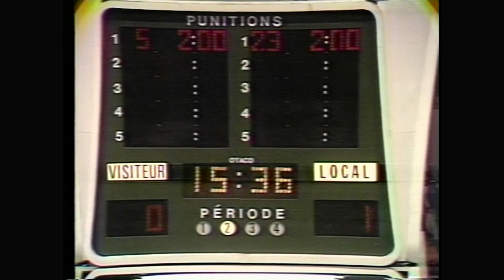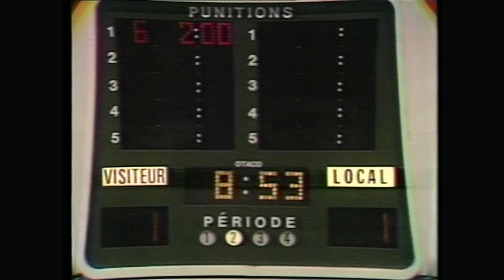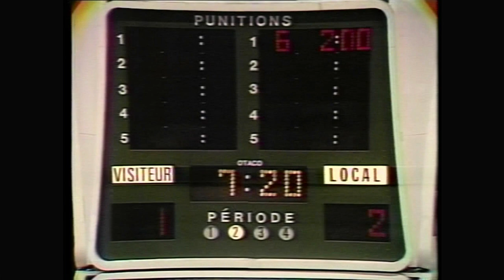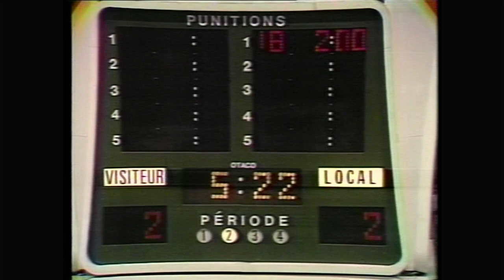Game1 - 74 Summit Series: Canada (WHA Allstars) vs Soviet Union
[NOTE: Always give it an hour or two after a video is first uploaded for the HD version to appear, although this series was virtually fished out of the trash and pieced back together so the quality is not best at any rate.] The infamous "lost series" between Canada and the USSR. The series was frowned on by the NHL because it was organized by the WHA to promote their new and of course struggling league. Featured Bobby Hull who was still playing at a high level, an aging but still strong Gordie Howe,  and Gerry Cheevers, the long time goalie of the Boston Bruins then playing with the Cleveland Crusaders, was the goalie of choice. Some of the players in this series also took part in  the Summit Series two years earlier including Frank Mahovlich, Pat Stapleton, and infamous "the goal" scorer Paul Henderson. Also on the team were a collection of WHA all-stars, most of whom had played in  the NHL such as Andre Lacroix who played on a line with Bobby Hull because Lacroix was a top level play maker and could skate well enough to keep up with Hull who was a notoriously fast skater and tremendously strong.

The series was for most part not as chippy and violent as the 1972 series which featured vicious incidents like Bobby Clarke deliberately breaking the ankle of the top Soviet player Kharlamov with his stick. Ironically the Canadian team in 72 justified their recourse to goon tactics by claiming the Soviets hooked and slashed and would not fight like men. The Soviets played European hockey where fighting was prohibited and would get you suspended so they did not fight period (they would face extreme discipline from Soviet hockey officials which afterall was a brutal totalitarian state) and the Canadians, who were then as violent as the NHL had ever been with the Philadelphia Flyers just rising to infamy status for bullying, intimidating, and beating their way to championships. Paul Henderson later lamented Bobby Clarke's vicious assault on the top Soviet player calling it embarrassing and criminal. Gordie Howe showed complete class in the 1974 series and when a blood-thirsty media who wanted violence as much as fans attempted to get Howe to justify an ugly incident involving defensemen Rick Ley who bloodied one of the Soviet players by accusing the Soviets of hooking and slashing, Howe responded by saying "sure they hook and slash, but we are note exactly angels in that regard are we?" Howe, "Mr. Hockey," was notorious for elbows and two handers.

On a personal note, San Diego Mariners star forward Gene Peacosh who was somebody I knew personally in my hometown of Summerland BC, was overlooked for the tournament despite being a top goal scorer in the league playing with Andre Lacroix, and there was a buzz about this in town and in Johnstown where he had broken scoring records with the infamous Johnstown Jets who were the inspiration for the movie Slapshot.

Full roster for Canada:
Player:                        74 WHA Team:                      NHL Team:
Bobby Hull                 Winnipeg Jets                       Chicago Blackhawks
Gordie Howe             Houston Aeros                      Detroit Red Wings
Paul Henderson        Toronto Toros                       Toronto Maple Leafs
Rejean Houle             Quebec Nordiques               Montreal Canadiens
Andre Lacroix            San Diego Mariners             Philadelphia Flyers
Frank Mahovlich       Toronto Toros                       Montreal/Toronto
Marc Tardif                Los Angeles Sharks            Quebec Nordiques
Mark Howe                Houston Aeros                      Philadelphia Flyers
Marty Howe               Houston Aeros                      Hartford Whalers
J.C. Tremblay           Quebec Nordiques                 Montreal Canadiens
Ralph Backstrom     Chicago Cougars                  Los Angeles Kings
Jim Harrison             Edmonton Oilers                  Toronto Maple Leafs
Bruce MacGregor     Edmonton Oilers                  New York Rangers
John McKenzie         Vancouver Blazers               Boston Bruins
Tom Webster             New England Whalers          Detroit Red Wings
Mike Walton               Minnesota Fighting Saints  Toronto Maple Leafs
Al Hamilton                Edmonton Oilers                  Buffalo Sabres
Rick Ley                      New England Whalers         Toronto Maple Leafs
Brad Selwood            New England Whalers         Toronto Maple Leafs
Paul Shmyr                Cleveland Crusaders            Chicago Blackhawks
Rick Smith                 Minnesota Fighting Saints   Boston Bruins
Pat Stapleton            Chicago Cougars                   Chicago Blackhawks
Serge Bernier            Quebec Nordiques                Philadelphia Flyers
Gerry Cheevers         Cleveland Crusaders            Boston Bruins
Don McLeod              Houston Aeros                      Philadelphia Flyers